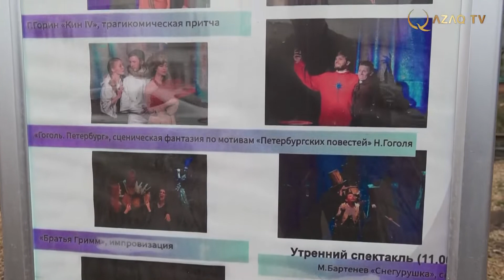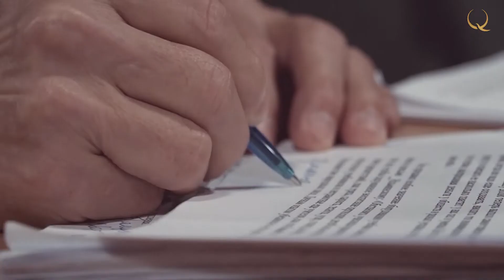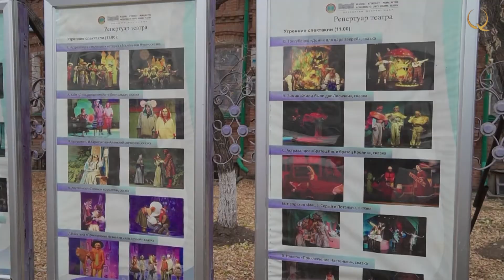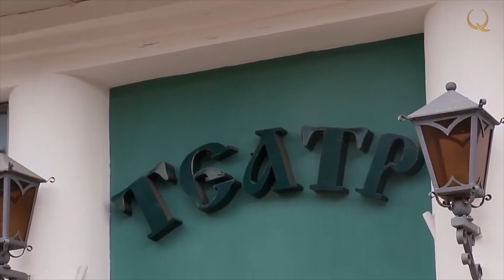Бекпулат Парманов. Как проходит подготовка к спектаклям? «Искусство в лицах»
Faces of art 08
В чем суть служения театру? Как проходит подготовка к спектаклям? Вас ждет знакомство с труппой театра и его главным режиссером заслуженным артистом  РК Бекпулатом Пармановым.